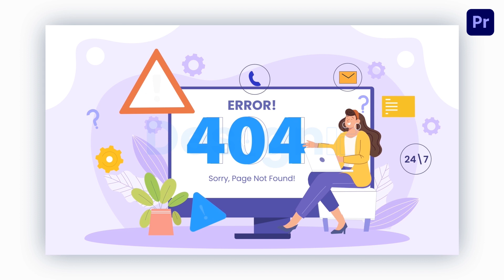Error Page Redirection Flat Character Animation Scene Premier Pro Template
Access & download the Error Page Redirection Flat Character Animation Scene Premier Pro Template